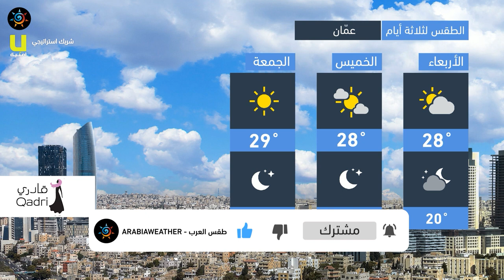طقس العرب - الأردن | النشرة الجوية الرئيسية | الثلاثاء 2020/8/11